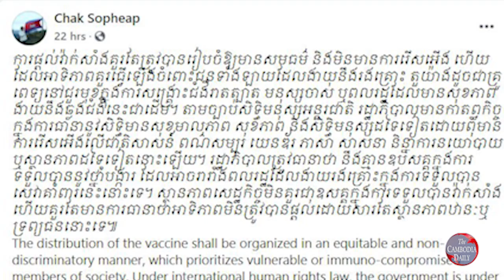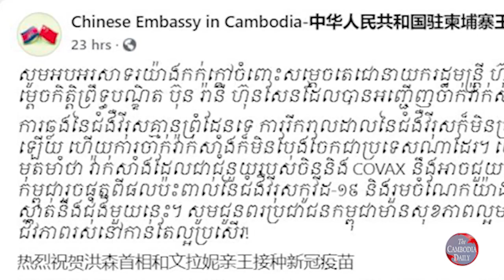សង្គម​ស៊ីវិល៖ ការ​ផ្តល់​វ៉ាក់សាំង​គួរ​ធ្វើ​ឡើង​ឲ្យ​មាន​សមធម៌ មិន​រើសអើង​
​សង្គម​ស៊ីវិល​បាន​លើក​ឡើង​ថា ការ​ប្រើប្រាស់​វ៉ាក់សាំង​ប្រឆាំង​វីរុស Covid-19 ដោយ​ចាក់​ទៅ​លើ​ថ្នាក់ដឹកនាំ ពលរដ្ឋ​មន្ត្រីរាជការ និង​ប៉ូលិស ទាហាន ជាដើម​នោះ ត្រូវ​ធ្វើ​ឡើង​ដោយ​ត្រឹមត្រូវ ប្រកបដោយ​សមធម៌ និង​មិន​មាន​ការ​រើសអើង។